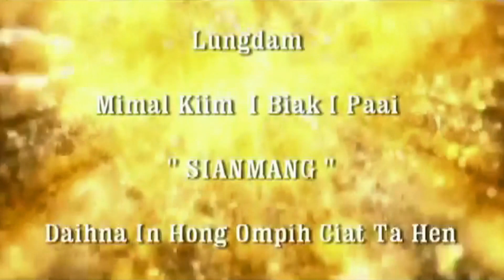2021 ZBC BYF Worship Night Action